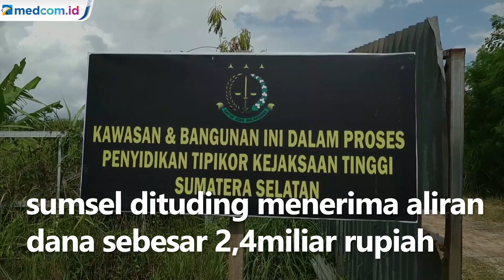Selang Waktu 6 Hari, Alex Noerdin Jadi Tersangka 2 Kasus Korupsi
Mantan Gubernur Sumatera Selatan yang juga anggota DPR RI dari Fraksi Golkar, Alex Noerdin, ditetapkan sebagai tersangka di 2 kasus korupsi berbeda. Hanya dalam selang waktu 6 hari, Alex Noerdin ditetapkan sebagai tersangka kasus korupsi gas bumi dan korupsi dana hibah pembangunan masjid sriwijaya. Kasus pertama Alex Noerdin diduga korupsi gas bumi di Perusahaan Daerah Pertambangan Dan Energi (PDPDE) Sumsel tahun 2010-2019. Kejaksaan Agung menetapkan Alex Noerdin sebagai tersangka pada Kamis 16 September lalu.
Selang 6 hari kemudian, ternyata Alex Noerdin kembali menjadi tersangka dalam kasus korupsi dana hibah pembangunan Masjid Sriwijaya Palembang. Alex Noerdin yang saat itu menjabat sebagai gubernur sumsel dituding telah menerima aliran dana sebesar 2,4 miliar rupiah terkait proyek pembangunan Masjid Sriwijaya tersebut.